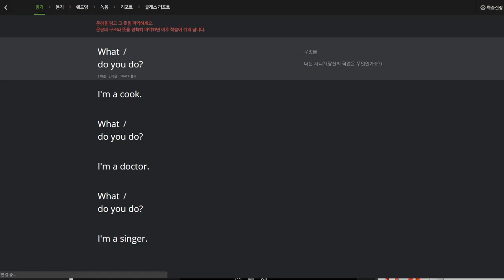유새롭 2019 12 18 일대일